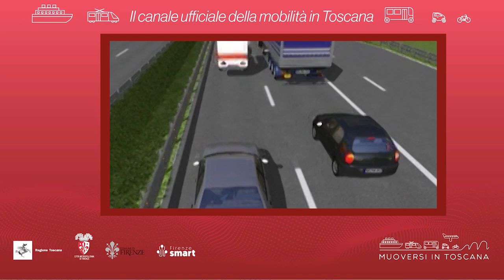Muoversi in Toscana - Edizione delle 10 del 6 giugno 2024